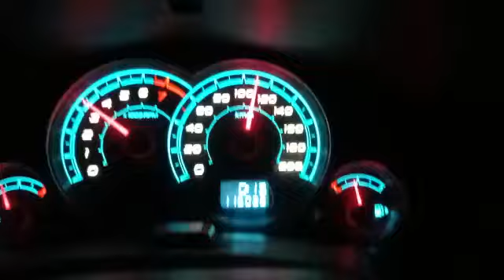6 MARCHAS NO CELTA, FIZ O TESTE DE ROTAÇÃO NA RODOVIA.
Fiz o teste de quantos giros a rotação do motor cai na rodovia usando quinta e sexta Marcha. Será que compensa trocar o câmbio de 5 para 6 marchas?